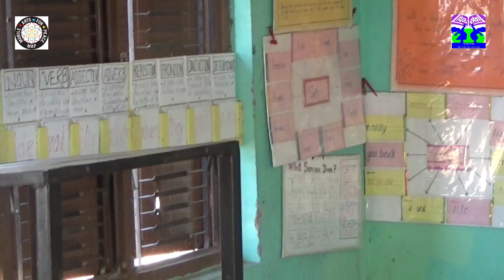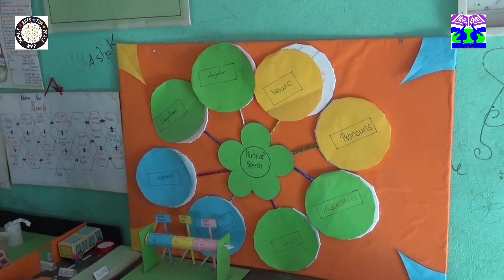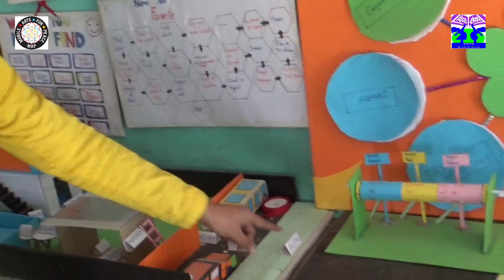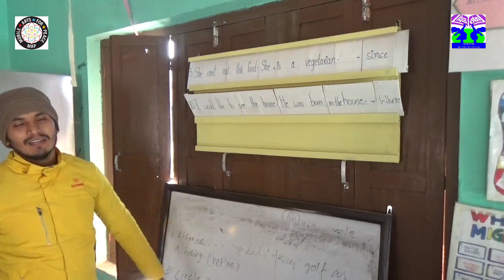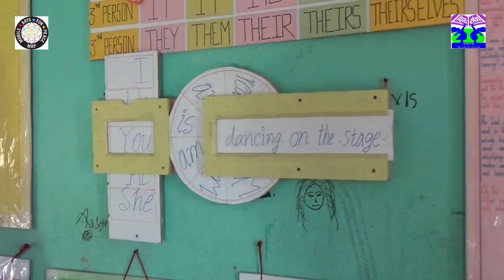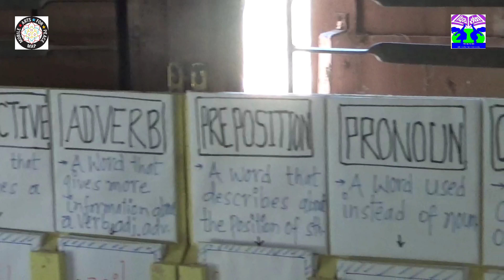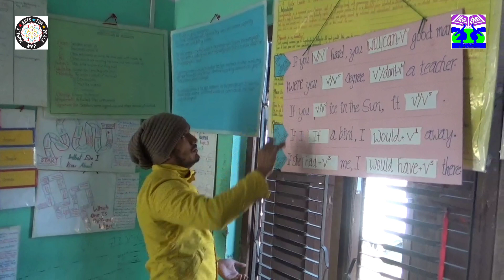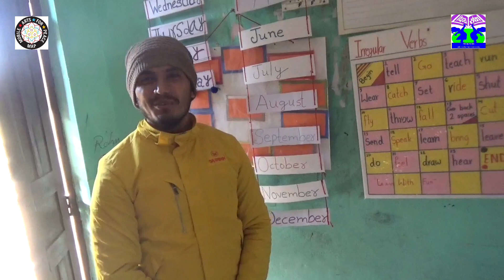अंग्रेजी ल्याब -(२०७७)जनप्रिय मावि हेटौंडा मकवानपुर । दिव्य सेवा बाल बगैँचा । शिक्षक रविन श्रेष्ठ ।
यस भिडियोमा निम्न विषयवस्तु समेटिएका छन् ।
- श्री जनप्रिय माध्यमिक विद्यालय हेटौडा -१६ हटिया चिसापानी मकवानपुरको अङ्ग्रेजी विषयको ल्यावको वारेमा जानकारी ।
- अङ्ग्रेजी विषयका शिक्षक रविन श्रेष्ठ  सङ्ग ल्यावको बारेमा कुराकानी ।
- ल्यावको स्थापना पछि विषयवस्तुलाई बुझ्न सजिलो र विद्यार्थी आकर्षणमा वृद्धि ।
- यस भिडियोलाई सबैले हेरि सुझाव र प्रतिक्रिया दिनु होला ।